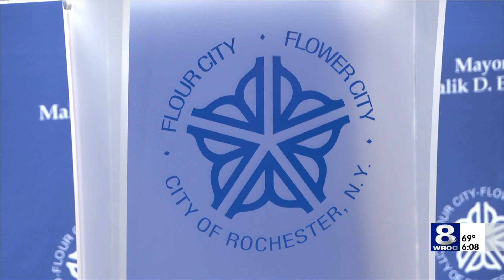Rochester's Housing Quality Task Force expands focus to homeowners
Rochester's Housing Quality Task Force has been tasked with increasing homeownership opportunities.